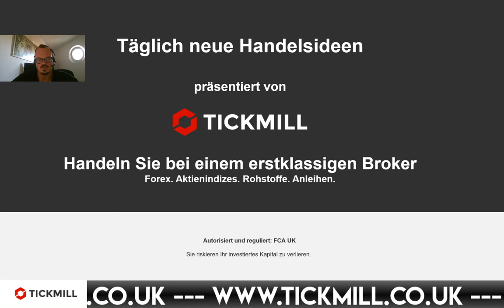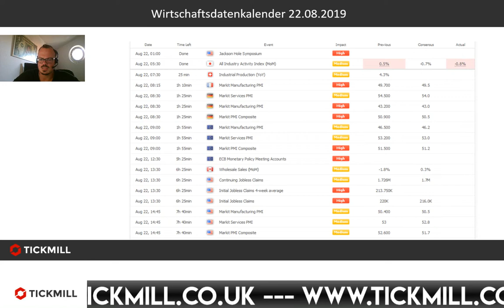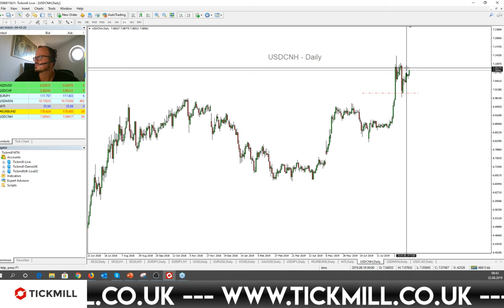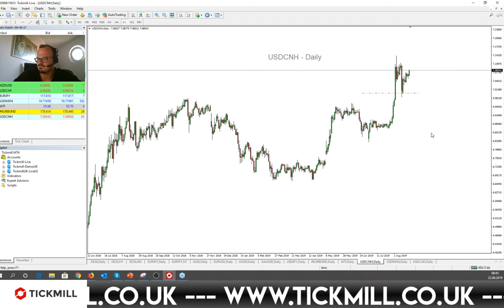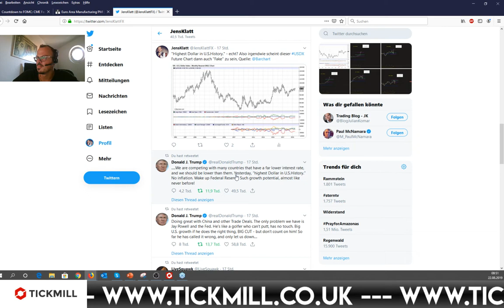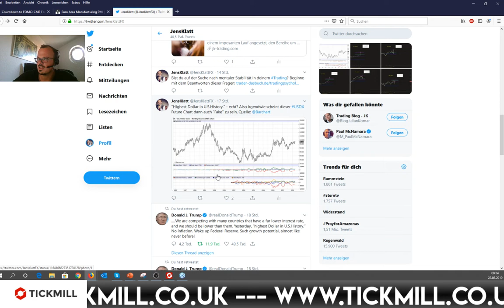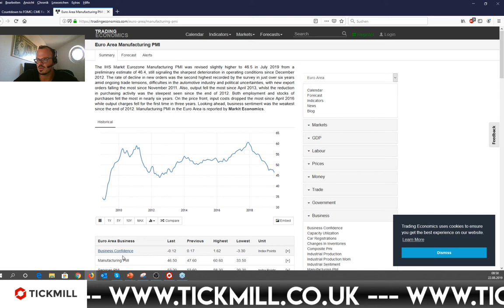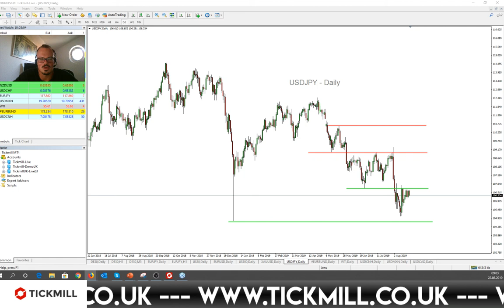DAX mit Fokus auf 11.830/850 vor Jackson Hole - Trump-Tweets bereiten Sorge...